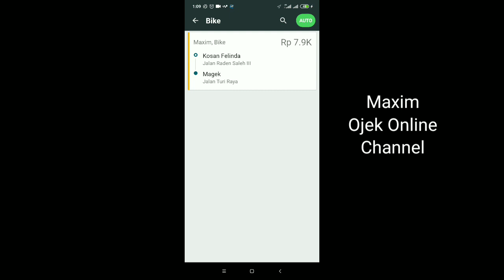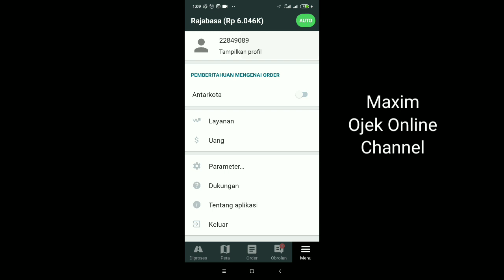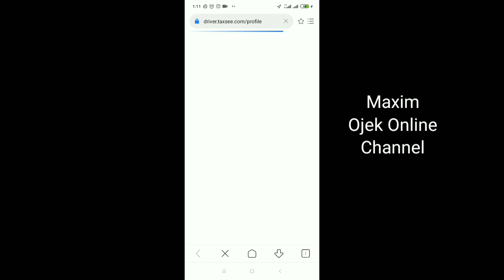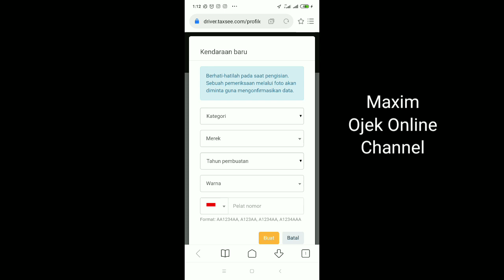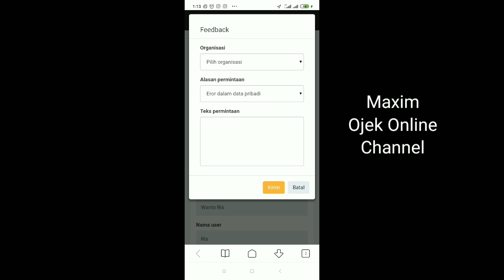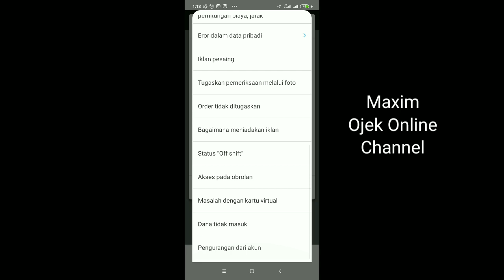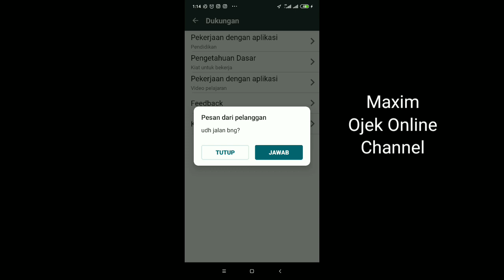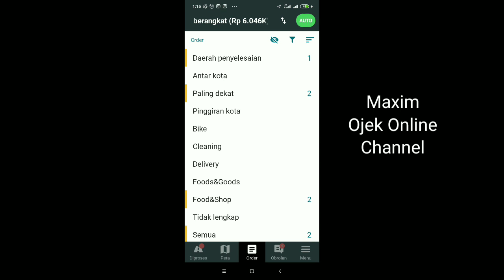Cara Ubah Data Maxim | Mengubah data Pribadi Maxim driver ~Tutorial Maxim Driver ~ Maxim Ojek Online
Data pada Maxim driver bisa saja salah. hal ini terjadi karena kekeliruan dari driver atau orang yang mendaftarkan. Maxim sendiri telah menyediakan sarana untuk mengubah data Maxim tersebut. bagi kalian yang mengalami kesalahan data, dapat melihat tutorial berikut ini. semoga bermanfaat.